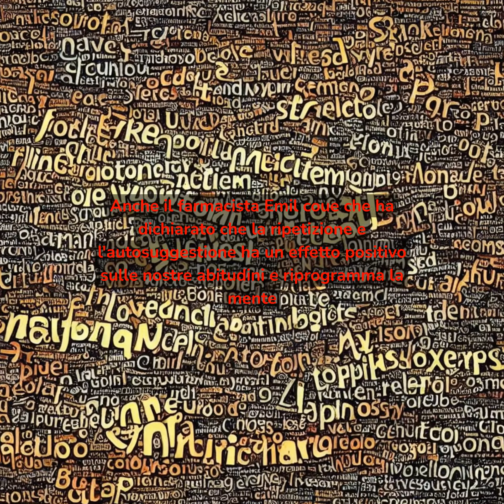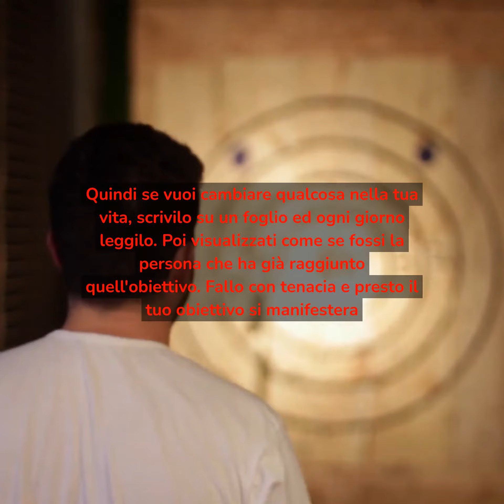le lezioni di bob proctor sui paradigmi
la lezione di bob proctor sui paradigmi